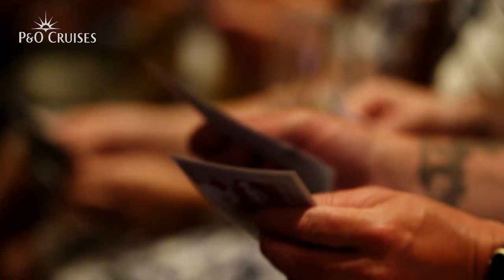P&O Cruises | Astonishing Premiere with P&O Cruises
Stars of the stage and screen boarded P&O Cruises ship Britannia for the official premiere of our new show Astonishing!

Produced by BAFTA-winning presenter and entertainer Stephen Mulhern and performer Jonathan Wilkes, Astonishing is a revolutionary magic and illusion show.

Astonishing combines the production talents of Stephen and Jonathan Wilkes with the spectacular dance moves of leading choreographer Paul Domaine and the mind-blowing trickery of master illusionist Guy Barrett.